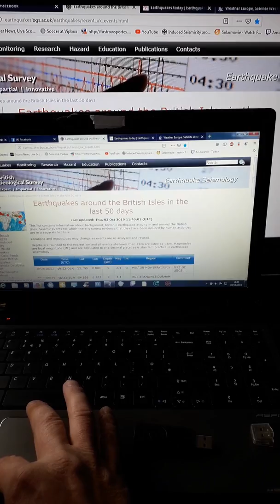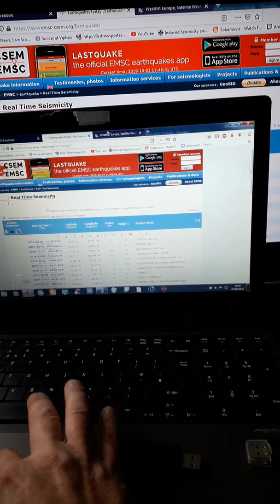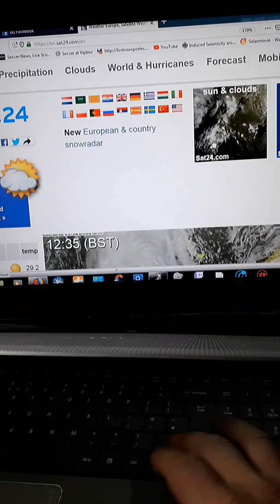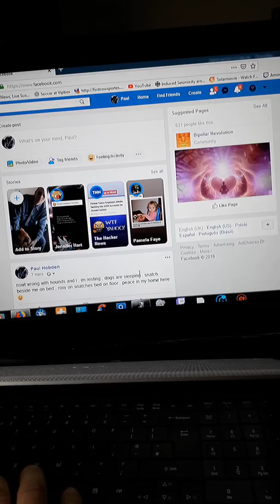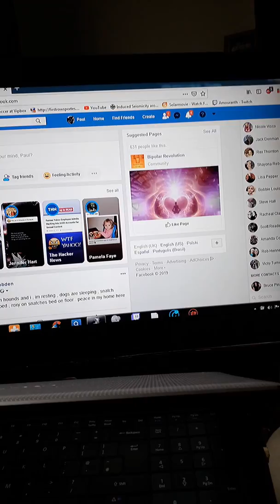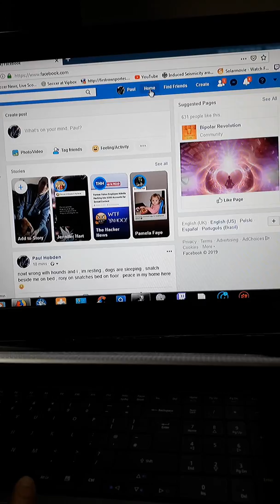Live , situation , here